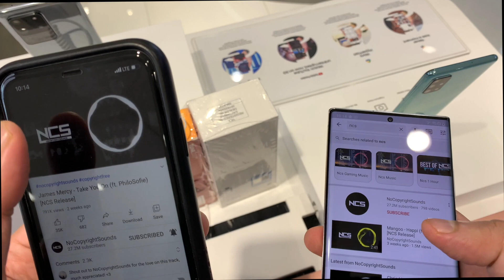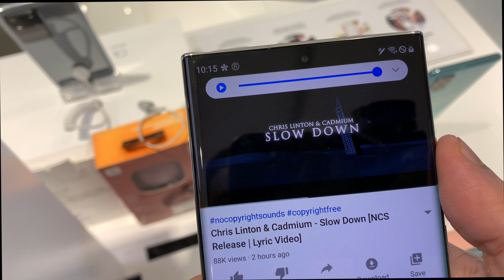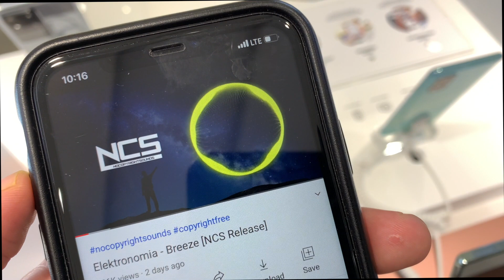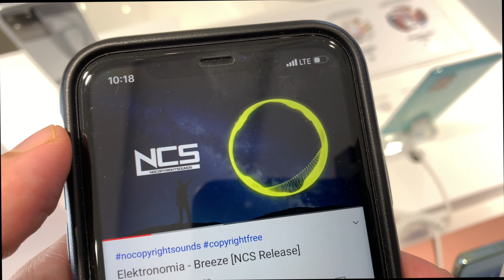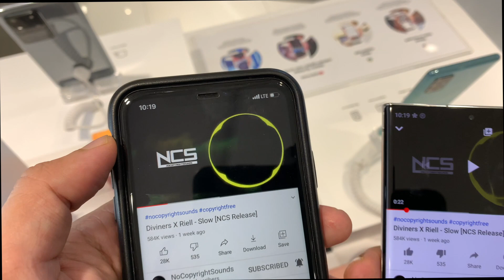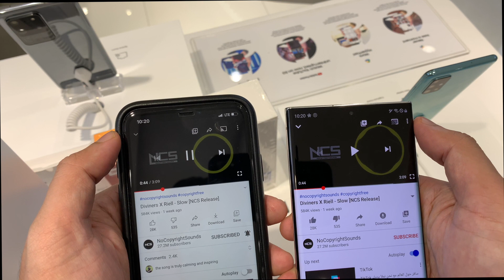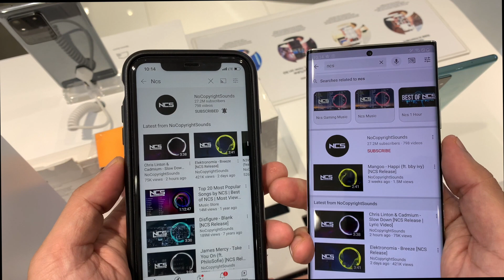Samsung Galaxy Note 20 ultra vs iPhone 11 Sound Quality Test | Speaker Comparison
This video is about sound quality and speaker comparison between samsung galaxy note 20 ultra vs iPhone 11